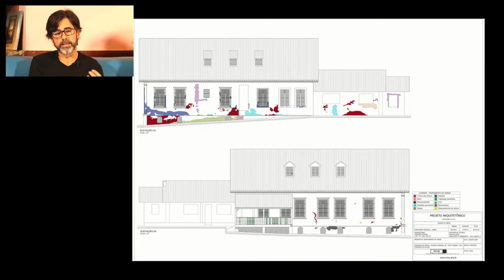Márcio Rosa - Revitalização do Casarão das Palmeiras / Patrimônio Histórico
Márcio Rosa - Arquiteto e Urbanista
Revitalização do Casarão das Palmeiras
Live 1 de 3 - Patrimônio Histórico